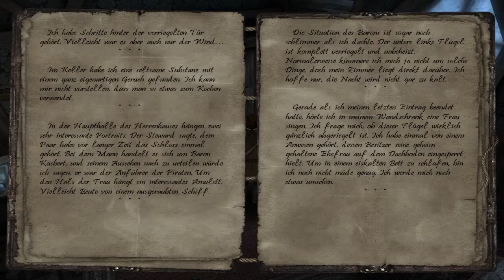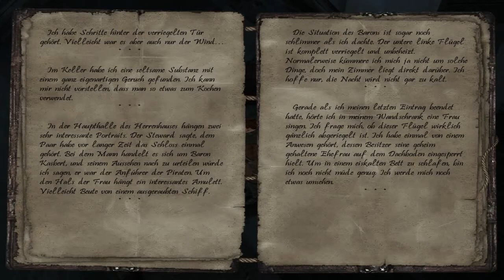Let's Play Dead Reefs - Part 2: Ankunft im Herrenhaus [Blind]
Deed Reefs ein Mysterie Adventure das uns auf die Spuren eines Mordes führt den wir als Ermittler der Krone untersuchen sollen. Als Mr. Finvinero suchen wir nach dem Geheimniss, welches diese kleine Insel versucht vor uns zu verstecken.

Begleitet mich bei der Erkundung Dead Reefs und der Suche nach der Wahrheit